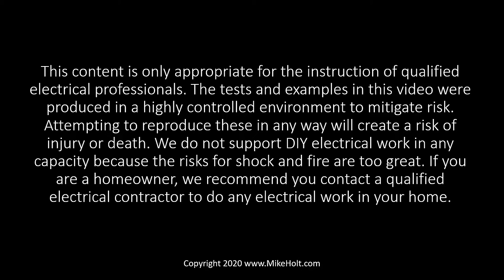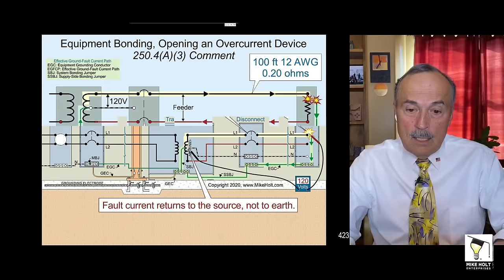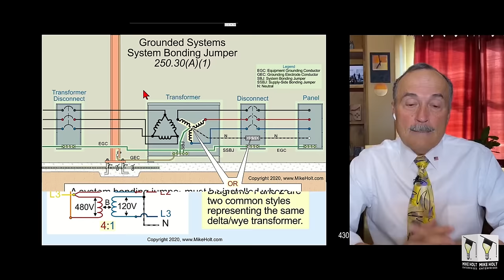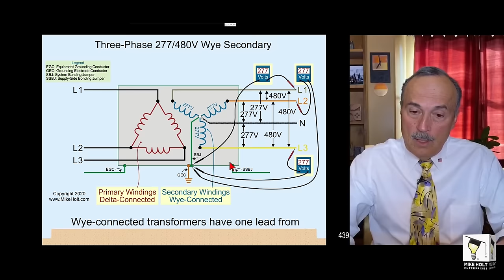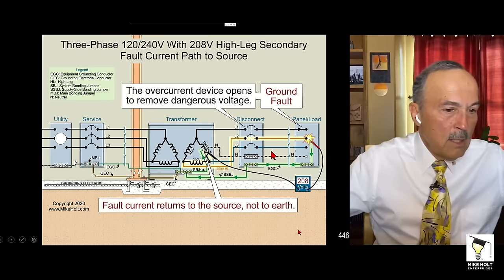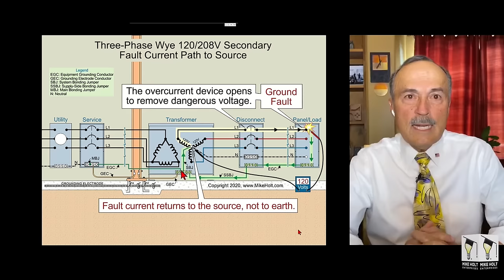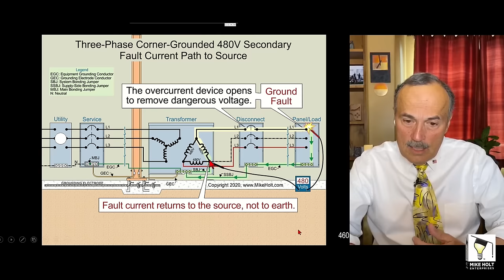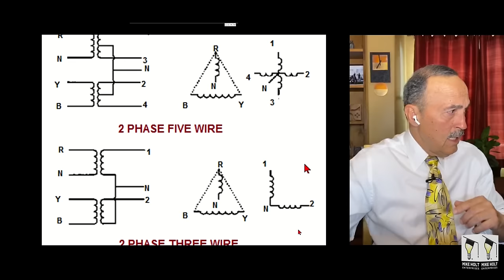Understanding System Voltages, NEC 2020, (46min:29sec)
In this video, we’ll explain the theory behind system voltages and how they relate to the nominal voltage requirements for the proper operation of electrical equipment. We will also explain what might happen if we don’t follow NEC bonding and grounding requirements for separately derived systems.

For over 40 years, Mike Holt Enterprises has been providing quality electrical code training to help electrical professionals learn the Code, prepare for exams, and improve their electrical knowledge. for exam preparation tips and training, instructor and curriculum support, continuing education options, free videos and graphics, and so much more.